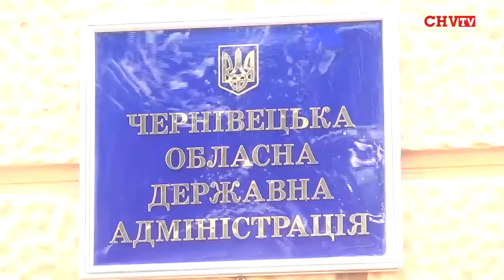Міст у Атаках відкриють 18 серпня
Про це на прес-конференції заявив начальник служби автомобільних доріг області Ігор Гах. «Наразі виконано робіт на понад 17 мільйонів грн., загальний же кошторис робіт становить 21,2 мільйона грн.», -- повідомив головний дорожник краю.
Окрім мосту в Атаках, у вересні розпочнеться ремонт моста у селі Звенячин, який планують завершити у листопаді 2013 року.
За словами Гаха, всього у 2013 році на дороги загального користування Чернівецької області передбачено 159, 7 млн. грн. з державного бюджету. За січень-липень 2013 року на поточний ремонт та експлуатаційне утримання доріг загального користування витрачено 49,5 млн. грн.
Галина Єреміца